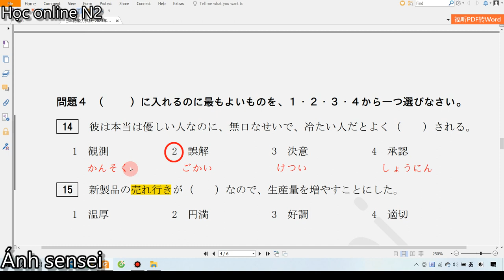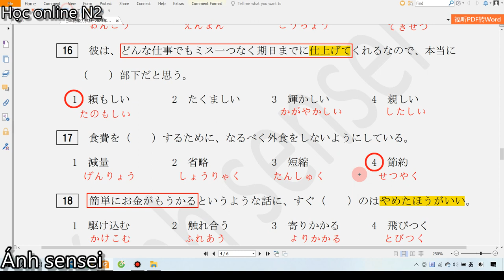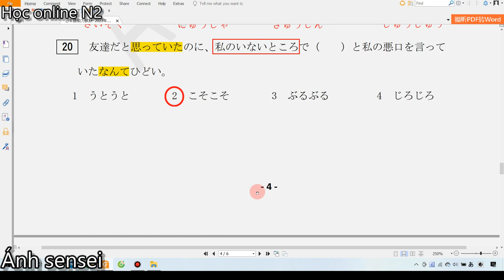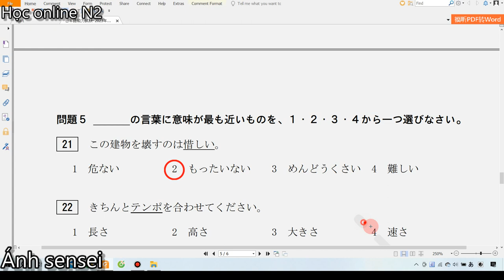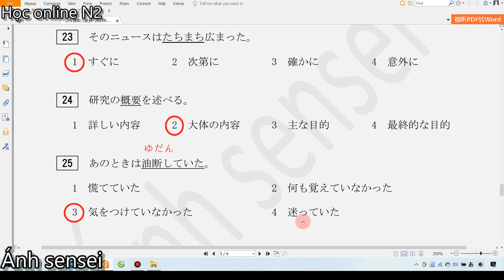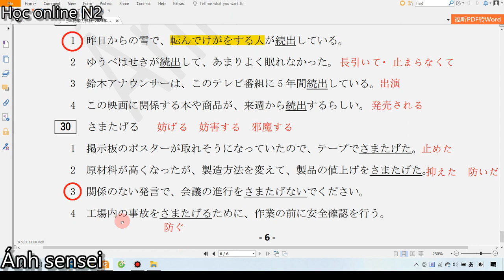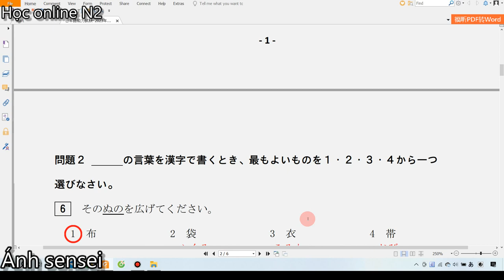Chữa chi tiết đề thi N2 7/2023 - Phần từ vựng - chữ Hán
Hiện tại sensei đang tuyển sinh khóa học N2 mục tiêu cho kì tháng 7/2024. Để xem đầy đủ tất cả các bài học, các bạn có thể đăng ký khóa học online bằng cách inbox cho page Ánh sensei để được tư vấn.